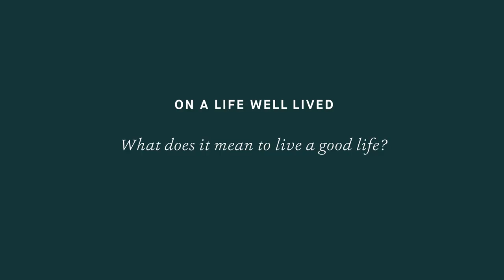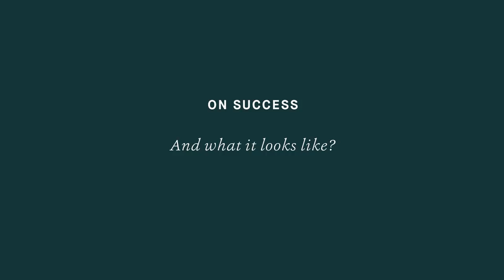Talking to Explorer Ed Stafford about his Life Well Lived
“I think ‘success’ is about being able to make your own decisions”

As part of our journey to Re-Define Wealth we are exploring what “A Life Well Lived” means: interviewing artists, entrepreneurs, explorers, and change-makers as they share some of their stories and ask what is Wealth to them: what is their life well lived?

Hear Explorer Ed Stafford reflect on what well-being, a life-well lived, and Wealth means to him.